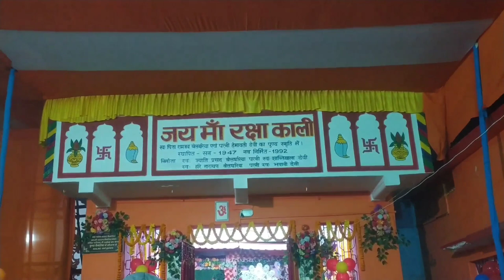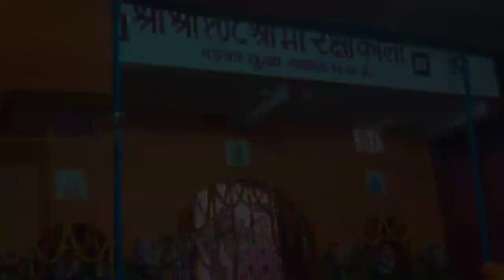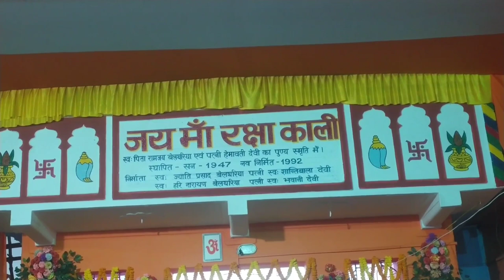काली पूजा मेला बड़का चुम्बा || 5000 हज़ार बकरा बली हुआ, रिकॉर्ड तोड़ दिया इस बार || ऐसा कभी नही हुआ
|| काली पूजा मेला बड़का चुम्बा || 5000 हज़ार बकरा बली हुआ, रिकॉर्ड तोड़ दिया इस बार || ऐसा कभी नही देखे || Jai Maa Kali🙏 || Badka Chumba Kali Puja Mela || Ramgarh Nyamore Chumba || ऐसा नज़ारा कभी नही देखने को मिला था || हर साल की भांति इस साल भी बकरा बलि हुवा, लेकिन इस बार रिकॉर्ड दौड़ दिया। ||

Aap logo se Request 🙏🙏 hai ki hmara support 💪kare
Or hamare Video ko.
Channel ko FullMastiwith2KR Ko.

Support 💪💪 Banaye Rakhe Aap Logo ko
Hmare team ki or se Bahut Bahut
Shukriya/Dhanywad/ThankYou So Much

bokaro_mela my1stvideo